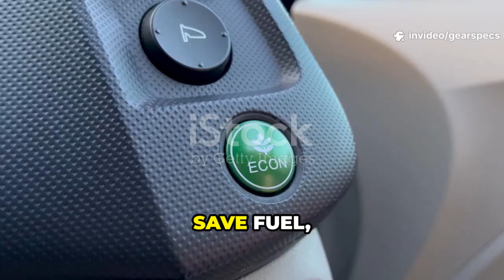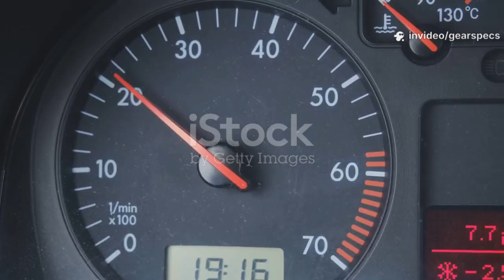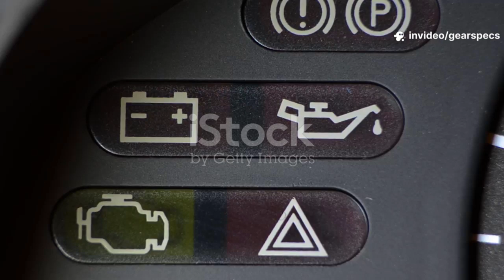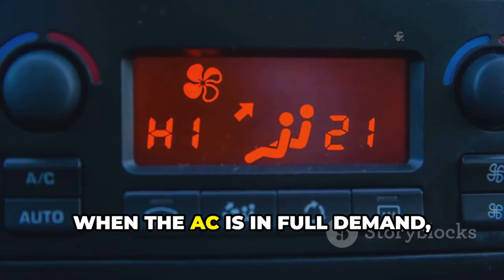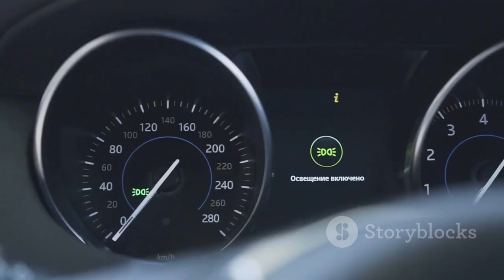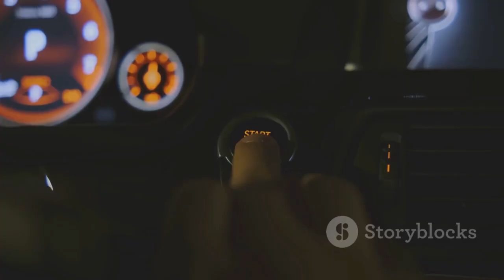The TRUTH About Start-Stop Technology – Why EPA Was WRONG All Along!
Start–Stop technology was supposed to save fuel and protect the environment, but the REAL story is very different. In this video, we expose why Start–Stop doesn’t deliver the fuel savings the EPA claimed, how it increases engine wear, and why mechanics strongly recommend turning it off.

Learn the truth about battery wear, starter motor damage, lubrication issues, carbon buildup, and long-term reliability problems linked to Start–Stop systems.